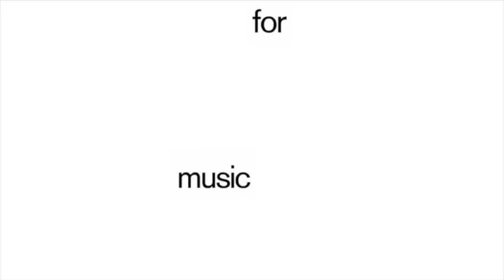Reinhard Vanbergen - Faceface - 0196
Reinhard Vanbergen releases his second album 'Soundtracks', a collection of his filmscores and soundtracks.